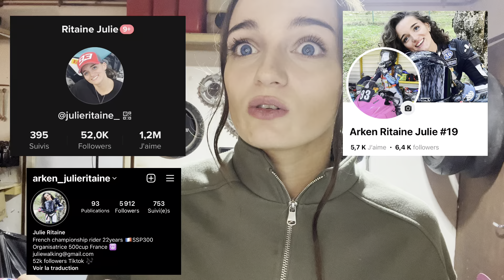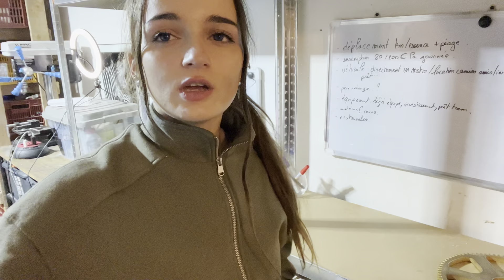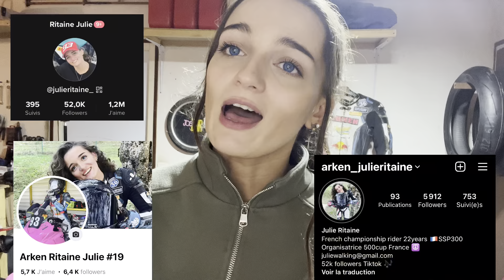Établir un budget piste. Combien ça coûte de rouler sur piste ?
On s’est tous posés cette question avant de commencer. Je vous éclaire sur le sujet!